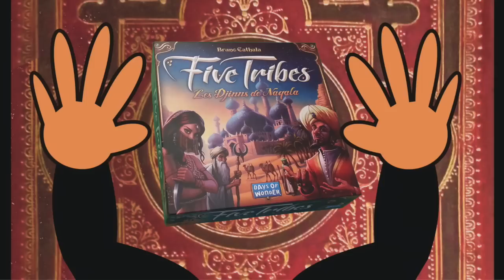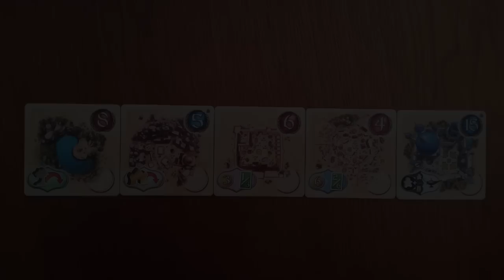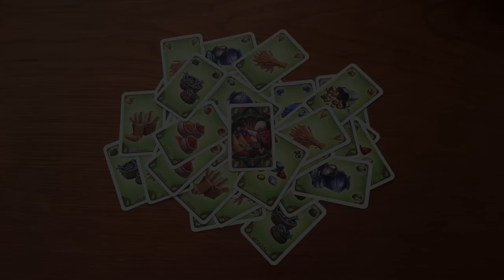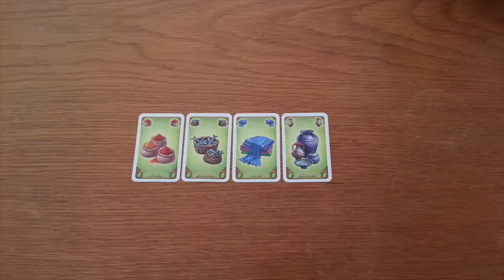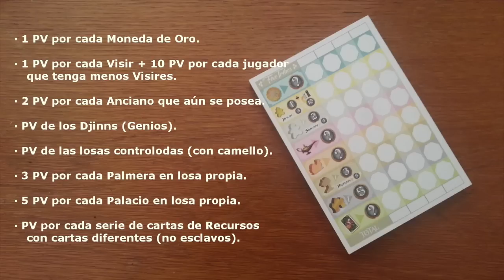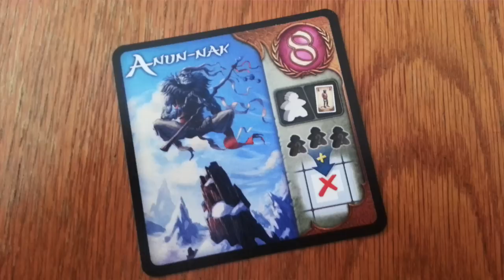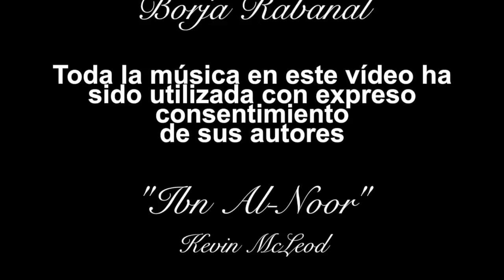FIVE TRIBES, Los Djinns de Naqala. (ENG SUBT.)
Primer tutorial y reseña en español del genial juego de Bruno Cathala, publicado por Days of Wonder.

Representación adaptada, reglamento e impresiones.

Déjanos un comentario. Cualquier aportación constructiva será bienvenida. Búscanos también en Twitter, Facebook e Instagram.